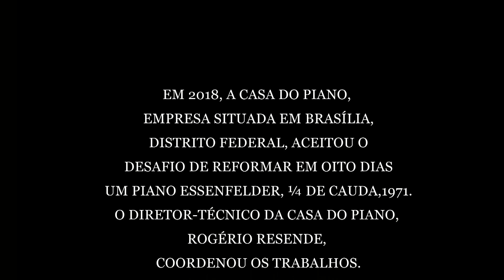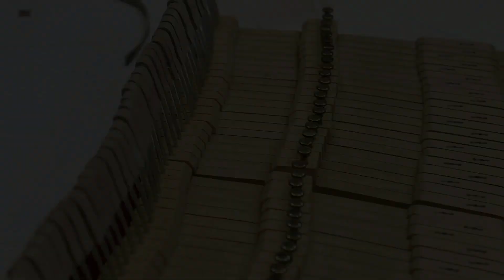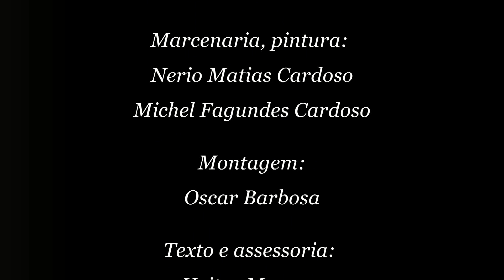Restauração de um piano de cauda em 8 Dias - Casa do Piano - Brasília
A casa do piano aceitou o desafio de restaurar um piano de cauda em 8 dias, veja no vídeo a incrível tarefa desta empreitada.